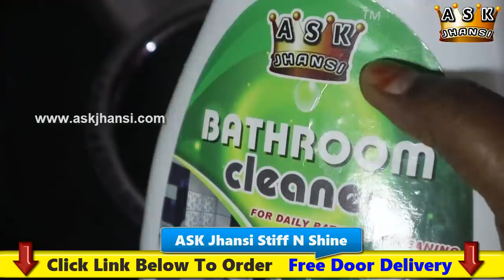ஒரே ஒரு தடவை இப்படி செய்து பாருங்க | Tea Filter Cleaning | ASK Jhansi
ஆர்டர் செய்தால் இலவசமாக டோர் டெலிவரி செய்து விட்டு தொகை பெற்றுக் கொள்வார்கள்.

கெமிக்கல்ஸ் ஆர்டர் செய்ய 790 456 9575 என்ற எண்ணுக்கு வாட்ஸ் ஆப் செய்யுங்கள். நேரடியாக வந்தும் வாங்கலாம். முகவரி விவரங்களுக்கு பாருங்கள்.

and still growing... Join Our FB Group